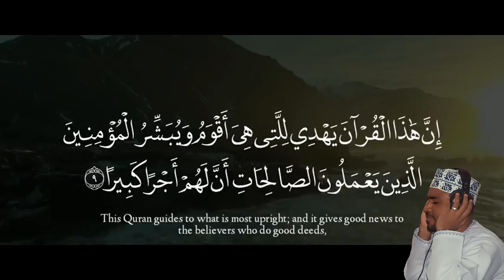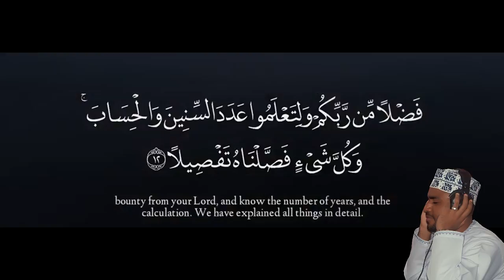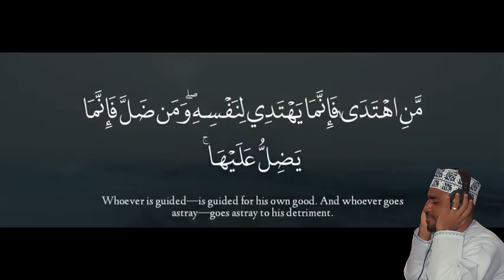Beautiful Recitation Surah Isra - سورة الإسراء Ayat 9-15| Abubakar Aziz